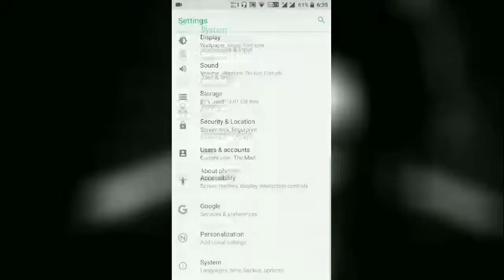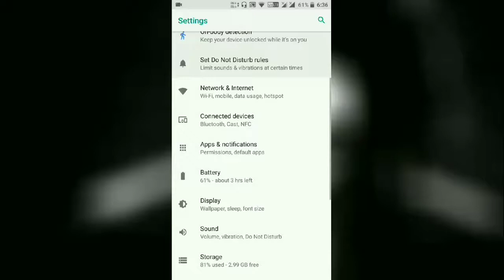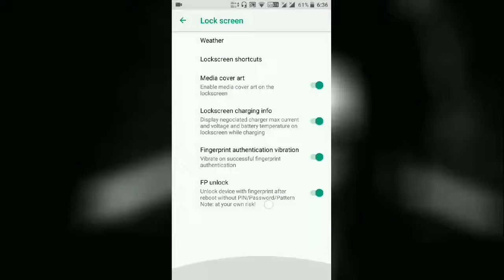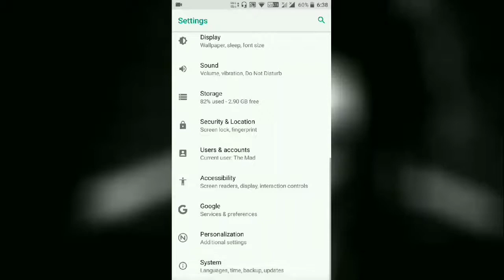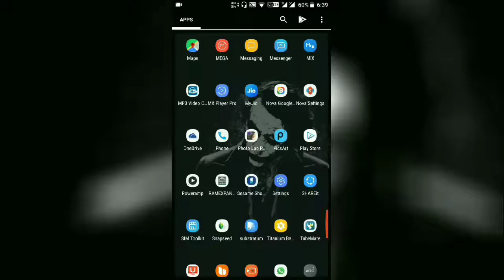NiTrOgEn Os Latest BuIlD {28 SEP} AnDrOiD OrEo 8.0 Redmi Note 3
Hello frnds, today I am going to show you the new features of nitrogen Os latest build
Nitrogen Os is best rom and developer is working so hard to make it satble n evolving rom daily
So watch video and download the rom and flash it and enjoy Android Oreo. In Redmi Note 3..

If u like my video like it